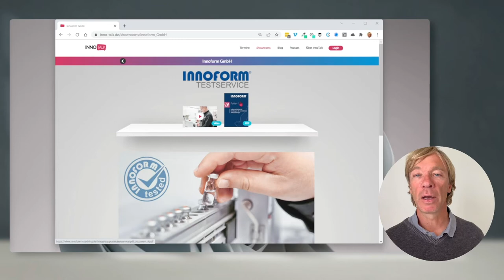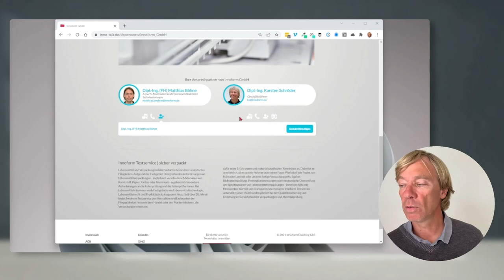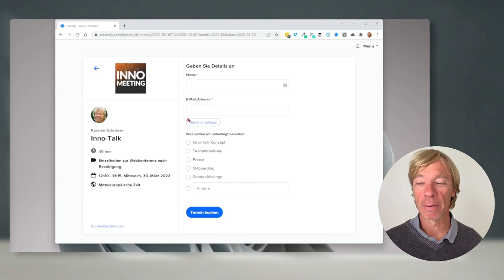Showrooms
Supporter haben beim Inno-Talk die Möglichkeit, mit wenigen Klicks, zu jedem Talk einen individuellen Showroom zu gestalten. Inhalte werden auf die Themen abgestimmt und so der Fokus auf das Angebot zu dem Talk-Thema ermöglicht.
Ein Showroom ist in 10 Minuten eingerichtet und in weniger als 5 Minuten mit neuen Inhalten bestückt.
Interaktive Tools, wie Terminplanungsassistenten, können mit einfachen Links in dem Administrationsbereich hinterlegt werden.